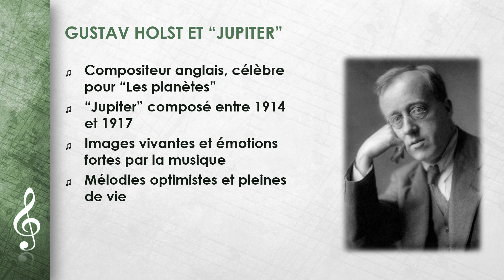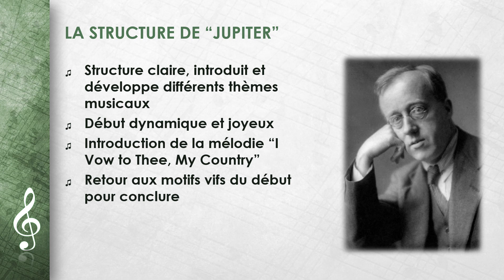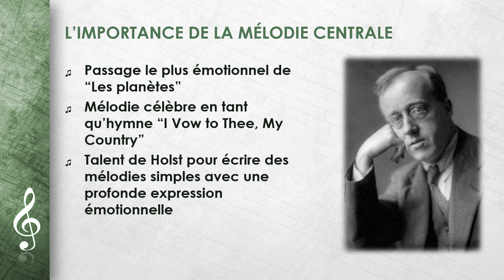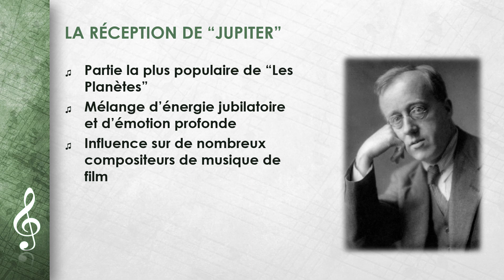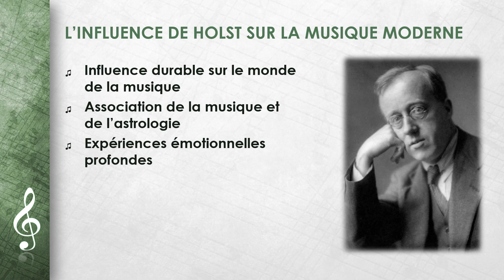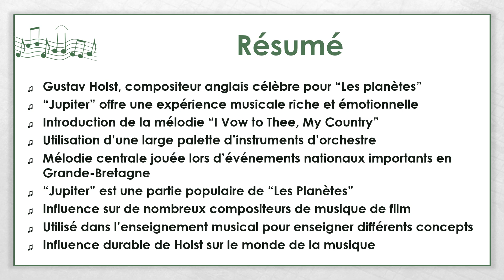Gustav Holst - Jupiter (extrait des Planètes) (FR)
Cette vidéo porte sur Gustav Holst - Jupiter (extrait des Planètes).